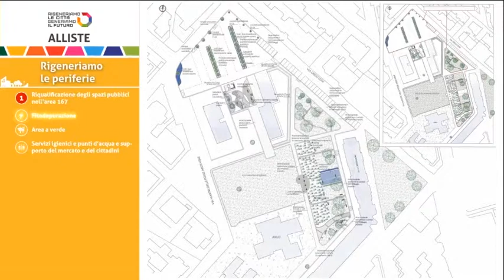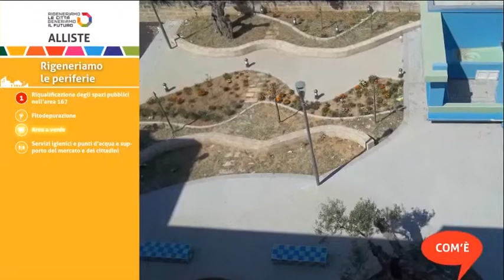Periferie - Alliste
Riqualificazione degli spazi pubblici nell'area 167

Fitodepurazione
Area a verde
Servizi Igienici e punti d'acqua a supporto del mercato e dei cittadini